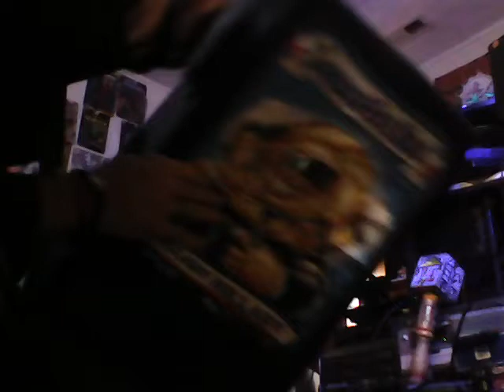💥NEW!💥BAND!🎸💥"L.T.G."💥🎸🎹🎤🎶ROCKS!💥😇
The Debut of the 🌋🔥HOTTEST!🌋🔥UNSIGNED HEAVY METAL ACT...EVER!!!🔥🌋😎
L.T.G. is the quintessential name in the undiscovered Shock Rock Category!
If you like Marylin Manson, Slipknot, Alice Cooper, Gwar, Lordi, Green Jello, Lizzy Borden, and Devo,
Then Go listen to THEM!
I "L.T.G." am much Better!
You want PROOF?!?!
Then Buy My Fire 🔥 Mixtape 📼!!!
LOL.😂
RIP, ALPHA-MARE! 🐴😇😔